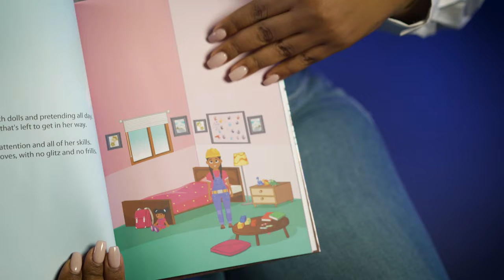Oriel's Journey to Atlanta Technical College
Learn how Oriel's desire to take over the family business brought her to Atlanta Technical College to learn HVAC and Construction Management.